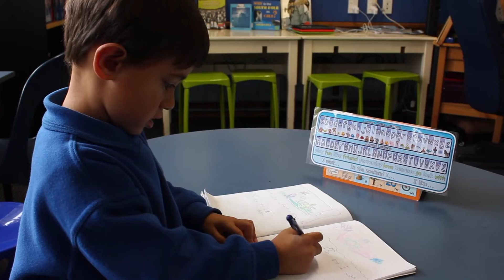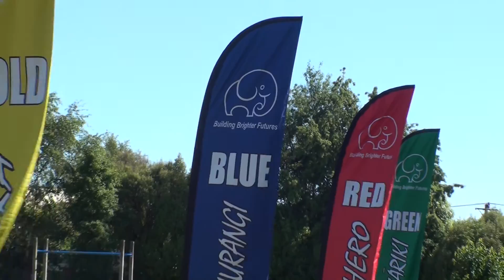Welcome to Cotswold School